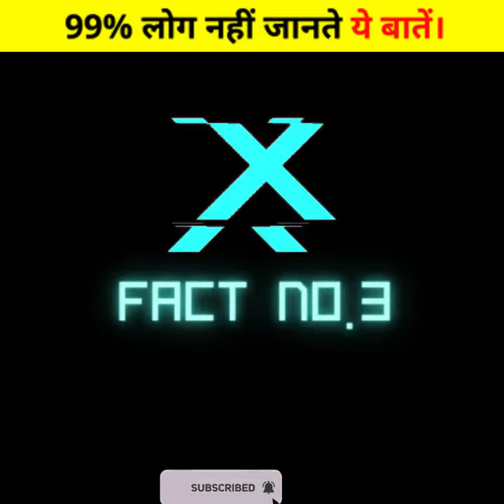ये क्या है जानना है तो Video देखो || Top 5 Most Amazing facts about Animals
Keyword For This Video :-top 5 facts ,amazing facts  in hindi ,animals facts in hindi,most interesting facts about animals ,animals facts ,forest animals facts ,